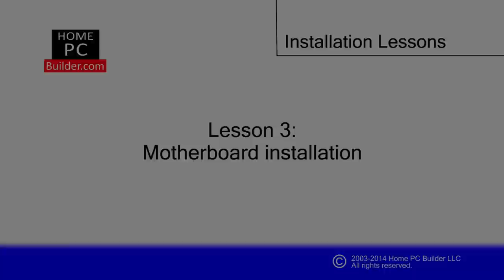Lesson 16 Motherboard installation 2014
Buy the complete series of videos showing how to build a pc computer

In lesson 3 we'll take the next step to make a computer by installing the motherboard into the case.  We'll attach the Intel CPU cooler to the motherboard and connect the cables to the motherboard.